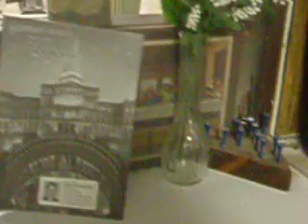Romulus Coonhunters - Visit to the Bluegrass Show!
If you were wondering what it was like at the Romulus Coonhunters Bluegrass Show, here's a good idea!  We visited and filmed it... it was slow night because everyone is off to the Kendalville Bluegrass Festival in Indiana for Memorial Day Weekend... so keep that in mind!  But you know what, we still had a good time listening to Two Hearted out of Ann Arbor!  Great bunch of guys... You can visit Virgie's